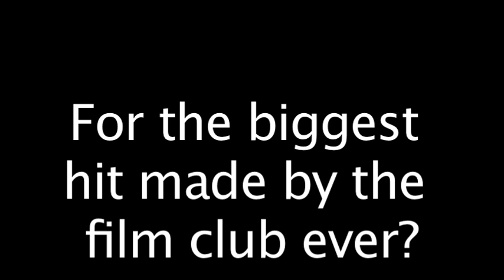TRAILER for "Reasons you should go to Piedmont IB"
This is the trailer for the new film we made at my school.